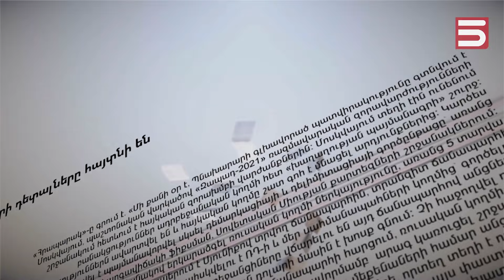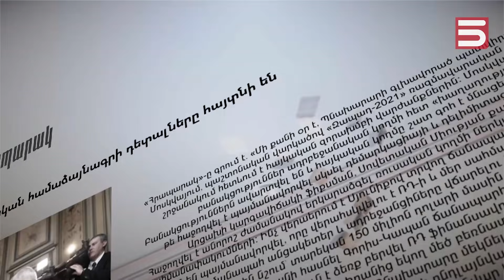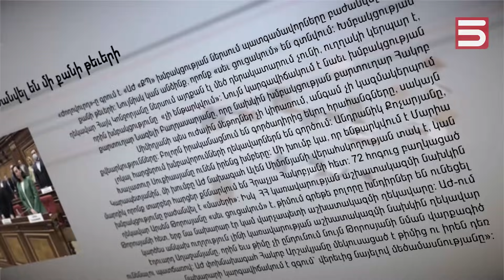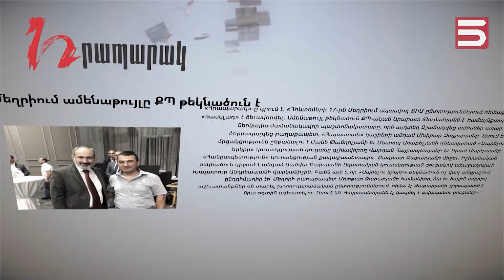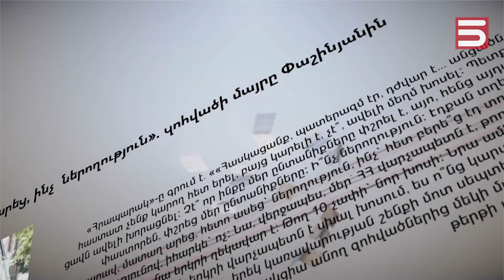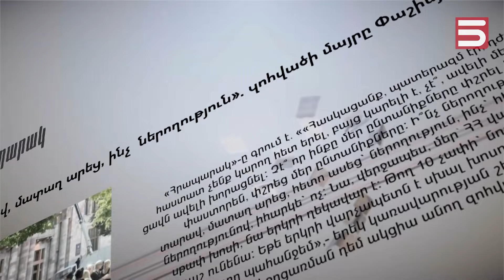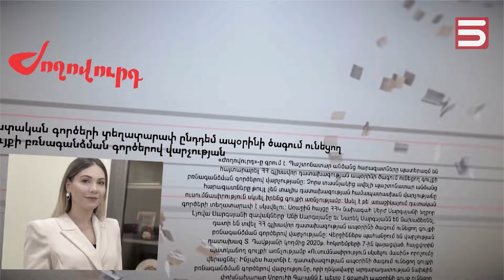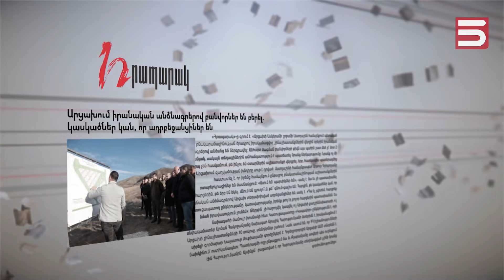Փաշինյանն արտաքին ուժերի օպերատորն է. Վիգեն Հակոբյան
Քաղտեխնոլոգ Վիգեն Հակոբյանի խոսքով, Նիկոլ Փաշինյանի այսօրվա կարգավիճակը պայմանավորված է աշխարհաքաղաքական ուժային կենտրոնների միջև որոշակի պայմանավորվածություններով, տվյալ պարագայում նրանք ավելի հարմար են գտնում, որպես օպերատոր, այս տարածաշրջանում աշխատել Նիկոլ Փաշինյանի հետ, որովհետև այլ անձնավորություն այդ պարտավորությունները չի ստանձնի։